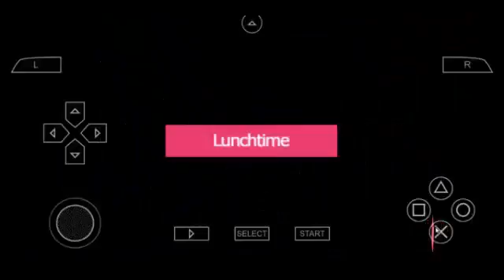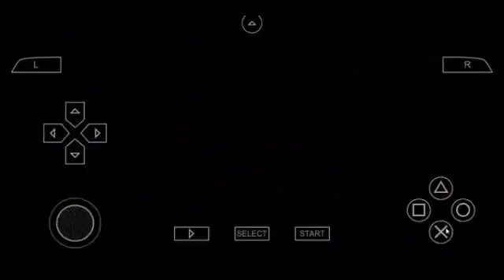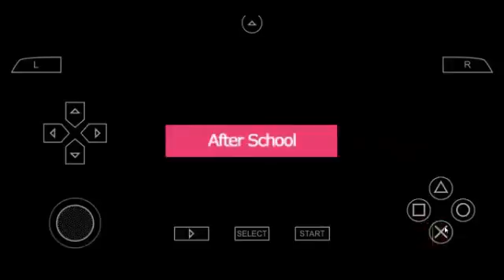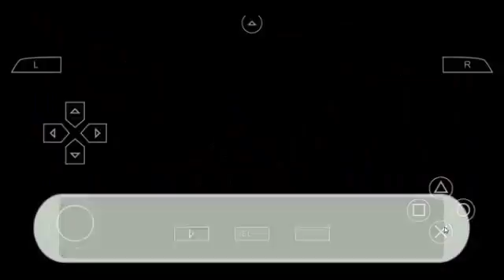Persona 3 Portable: Ep.17 - Starting Akihiko"s social link and Ghost stories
Today we are playing Persona 3 Portable. Had difficulties with my paper mario lets play so that is postponed until further notice. But hopefully you guys will enjoy persona.

Category
Gaming